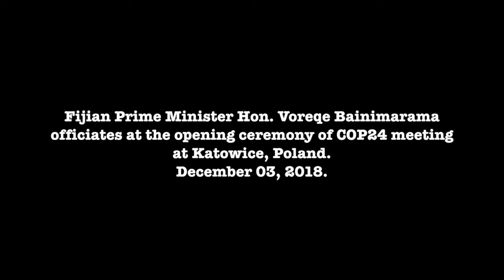Fijian Prime Minister officiates at the opening of COP24 High Level meeting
COP23 President and Fijian Prime Minister Hon. Frank Bainimarama has appealed to leaders attending the COP 24 meeting to heed science and summon the political will to tackle the climate change crisis head on.
While speaking at the High Level Segment for the COP 24 meeting, PM Bainimarama said that time is running out and leaders must move quickly to have any hope of capping global warming at 1.5 degrees Celsius above the pre-industrial age.
“In fact, the recent Emissions Gap Report released by the United Nations Environment Programme says that we need to increase our current commitments fivefold to achieve this target. Five times more ambition. Five times more action.
PM Bainimarama also added that he supported the Polish theme of a “Just Transition”.
“We should not only have a just transition for those workers, regions and economies affected by the move from dirty energy to clean energy, we must have a just transition for all.”
Fiji will next week co-chair the Ministerial Talanoa dialogue with her Polish friends.